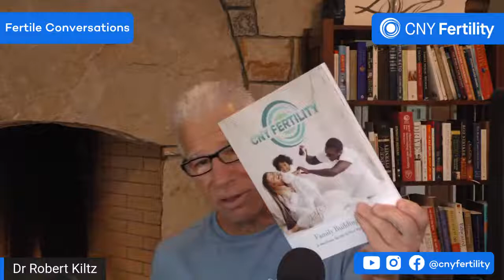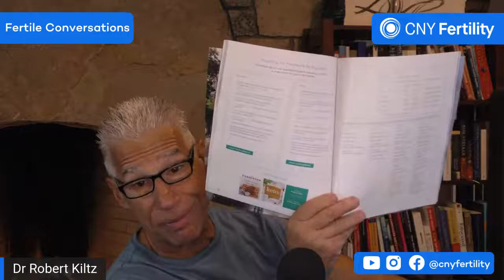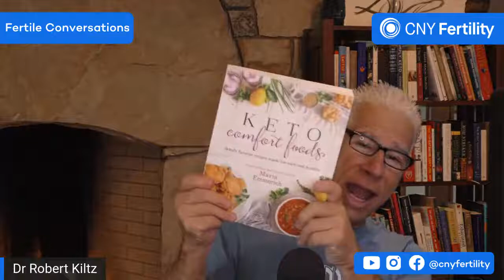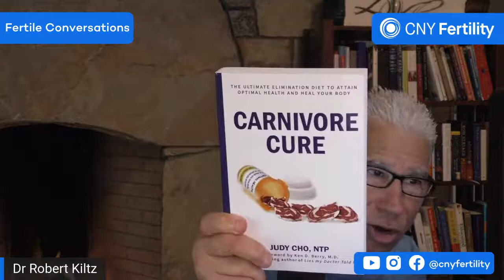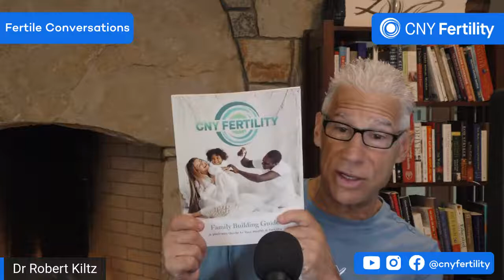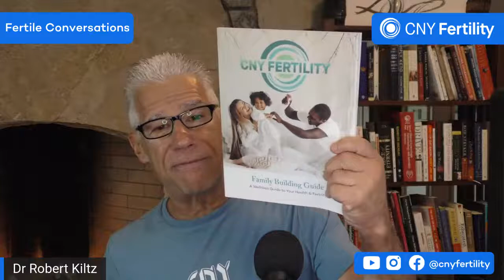the fertile fireside chat, by cny fertility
dr rob kiltz discusses the fertility journey and answers our questions